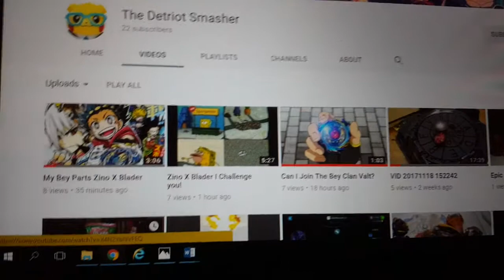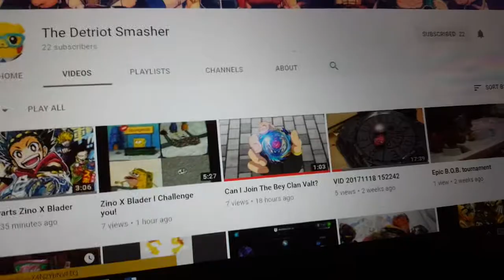Welcome to the Bey Clan Detroit Smasher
Guandnfrddldllslzleve